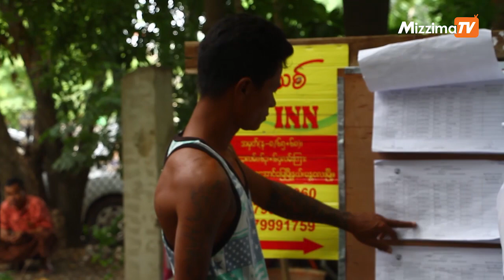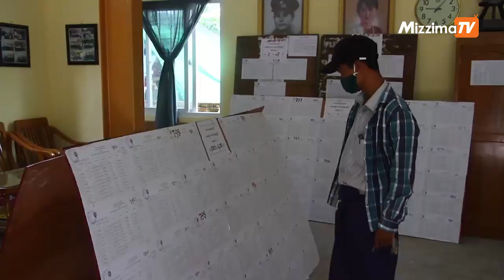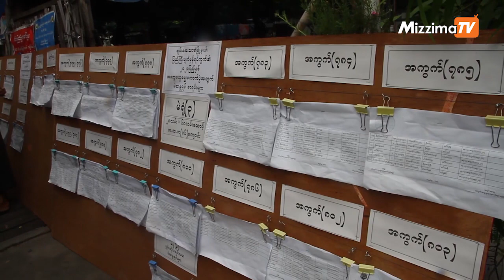မန္တလေးတိုင်းမှာ မဲစာရင်းမှားယွင်းမှု ၁၃၀၀၀၀ကျော်ရှိ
မန္တလေးတိုင်းအတွင်းမှာ  မဲဆန္ဒရှင် စာရင်းကောက်ယူမှုမှာ မှားယွင်းမှုအဖြစ် တစ်သိန်းသုံးသောင်းကျော်အထိရှိနေတဲ့ အတွက် လိုက်လံစိစစ်မှုတွေကိုပြုလုပ်နေတယ်လို့ မန္တလေးတိုင်း ဒေ သကြီးရွေးကောက်ပွဲကော်မရှင်အဖွဲ့ခွဲ ဥက္ကဌ ဦးရှိန်ဝင်းကပြောပါတယ်။

ရိုက်ကူး-တည်းဖြတ်-ထက်မြတ်